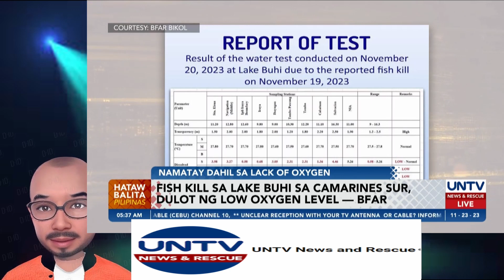Fish kill sa Lake Buhi sa Camarines Sur, dulot ng low oxygen level — BFAR/REACTION